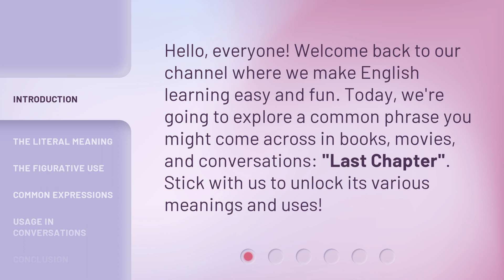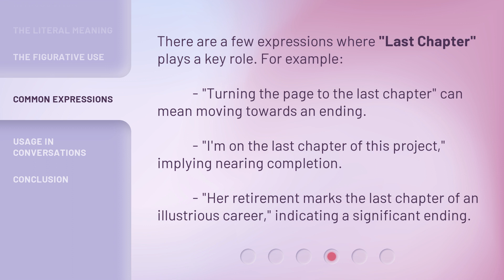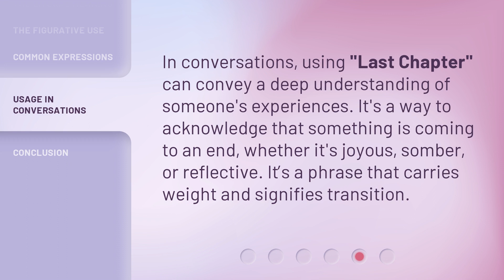Unlocking the Meaning of "Last Chapter"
Unlocking the Meaning of 'Last Chapter' • Discover the hidden significance behind the phrase 'Last Chapter' in this intriguing video. Uncover the secrets and symbolism that lie within these two simple words, and gain a deeper understanding of their profound impact on storytelling. Join us on this captivating journey as we delve into the depths of 'Last Chapter' and unlock its true meaning.

00:00 • Introduction - Unlocking the Meaning of "Last Chapter"
00:28 • The Literal Meaning
00:51 • The Figurative Use
01:17 • Common Expressions
01:43 • Usage in Conversations